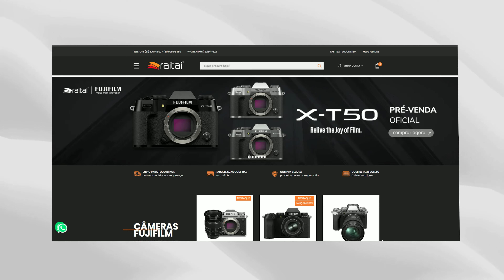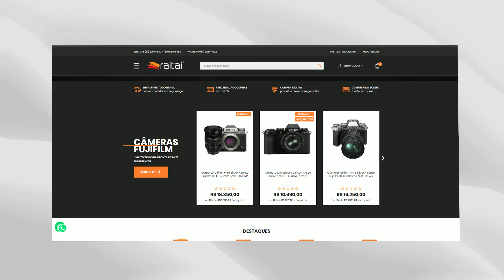Nova Sony do Canal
Olá gente

Câmera Principal: Fujifilm X-H2
Câmera Secundária: A que eu estiver fazendo Review

Áudio

Câmera Fujifilm X-H2 e Sony A7IV

Lentes
Irix RF 30mm T1.5 Cine
Irix 21mm T1.5 Cine
Meike 24mm T2.1 Cine